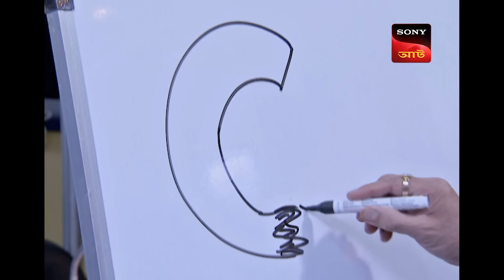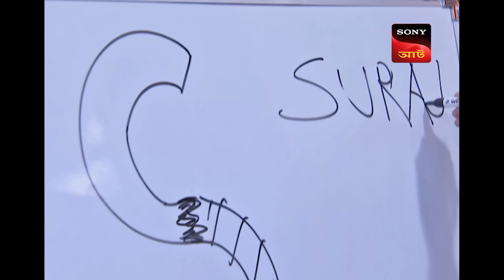A Poisonous Garland | CID - Special Cases | 23 Apr 2024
Hall Manager Dinesh urgently calls team CID as one of the Bride Diksha dies when the marriage ceremony was going on later, Diksha's Husband Anuj reveals Senior Inspector Abhijeet that she suddenly fell while they were taking rounds and her Uncle and Aunt tells senior Inspector Abhijeet that before dying Diksha suffered from sever throat pain, on the other side in Salunkhe's lab, Dr. Salunkhe reveals team CID that Diksha has died due to allergy and her whole body is red and her windpipe is also swollen.

Produced by: B.P. Singh